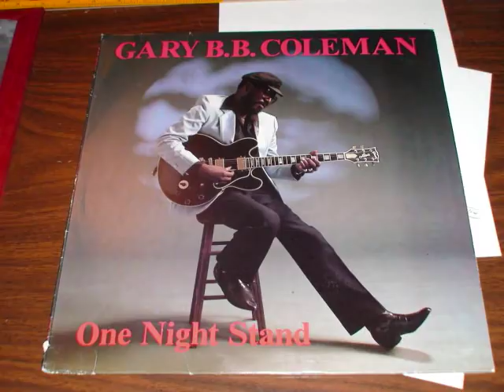Gary B. B. Coleman - I Just Can't Lose These Blues